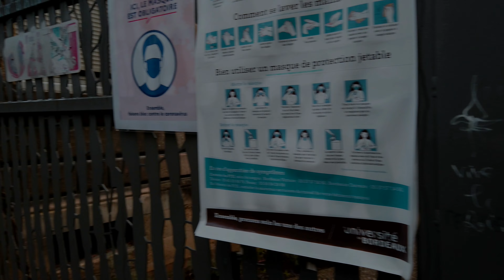Walking in the Winter Rain [No Noises] Bordeaux 4k Walk France| ASMR Rain sounds for sleeping | 빗소리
This is 43 min compilation of my latest rain walk videos without noises (cars, people's screams, etc.) for more relaxation.
Duration :  43min
Location :  Bordeaux, France
weather :  Heavy rain, Rain
Camara : DJI Osmo pocket
Binaural MIC : ROLAND CS-10 EM
Recorder : Zoom H1n
►More equipements list below

🌎 Bordeaux, France

Unlike the "rain sounds looping" videos, my "rain walk" videos allow you to hear the sounds more or less varied depending on where I walk. It is also visually more enjoyalbe.

Bordeaux, a city known for its good wine. But in autumn and winter it turns into a city of rain. Lucky for rain lovers like myself. So I decided to share this wonderful feeling of walking in the rain. To give you the most real experience possible, I equipped myself with a binaural microphone and a 4K camera with stabilizer.
So If you are a "rain lovers" like me. My channel is for you.

You can also use this rain walk and sounds to sleep, study, meditate, or relax.
Enjoy the Sound of Heavy Rain for insomnia and sleep.

►My Blog to see my gear and how make my video
►My equipements list below
Mini camera Osmo pocket
DJI Pocket 2
Iphone 12 pro 258GB
Handheld 3-Axis Smartphone Gimbal
Binaural Mic
SD card
Data Storage

Gloves Touchscreen
Rain Boots
Protective Mask

►IMPORTANT INFO !!! Youtube team, Please read!!! :
불면증 개선 수면 유도 집중 공부 명상 2시간 빗소리
Tingles trigger ASMR Real city sound Binaural recording 3d audio virtual walk travel POV sleep
rain sounds for sleeping umbrella  rain asmr nomadic ambience walking in heavy rain 빗소리 asmr SLOW TV